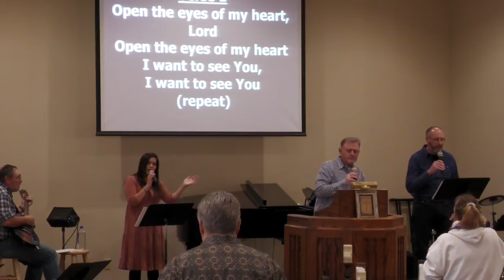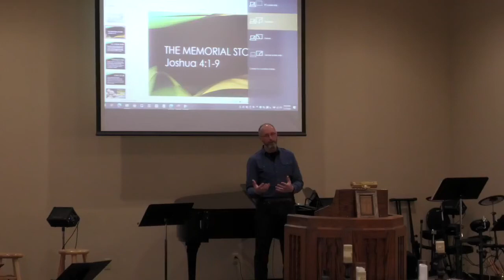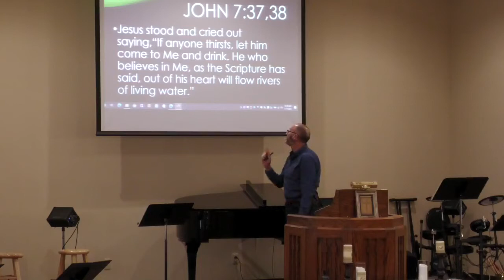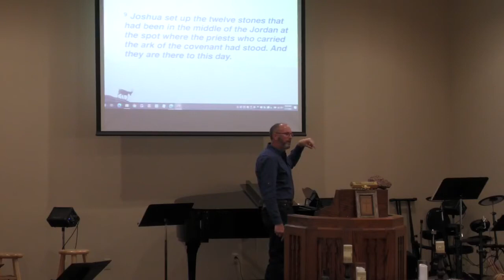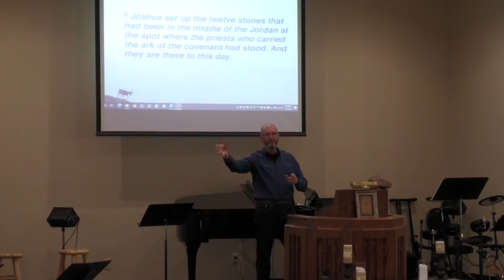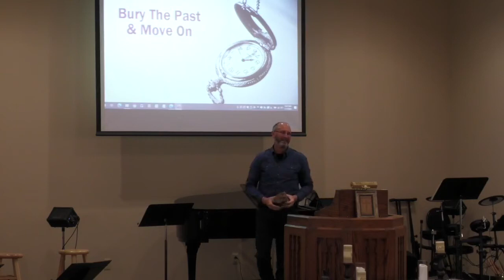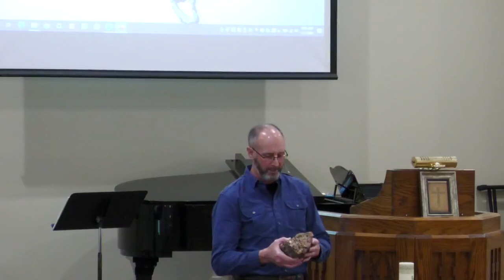Jan 17, 2020 Sunday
A Spirit Filled Life # 4 - Scott Bennett